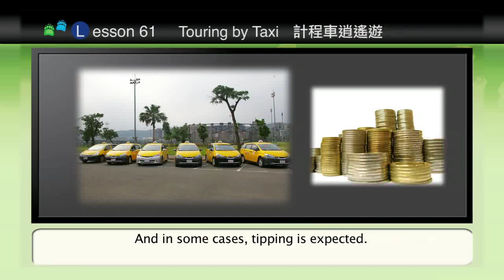Touring by Taxi